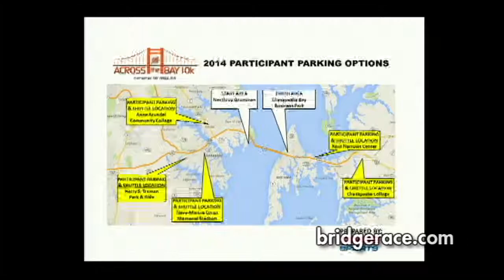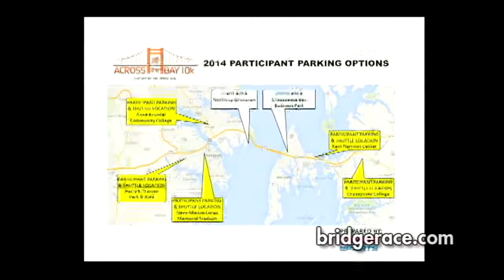10k Across The Bay Update